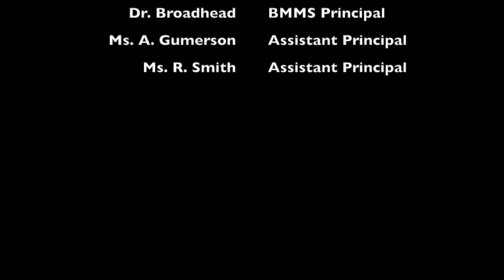BBN21-22 Ep:45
Good Morning bronco Nation! Please tune into today's show to hear about drama class announcements.
Have a Terrific Thursday!